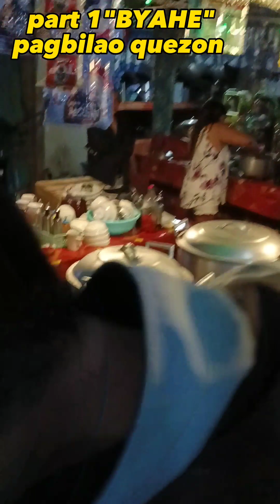part 1 "BYAHE" pagbilao quezon